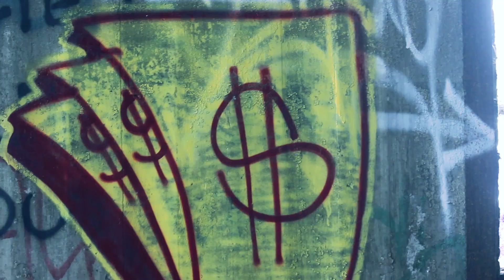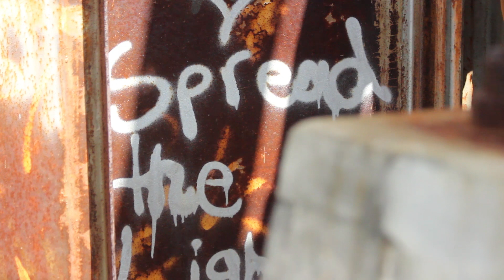A Pretty Life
A poem by Devin Ladner.  Directed and edited by Mattlan Ladner.